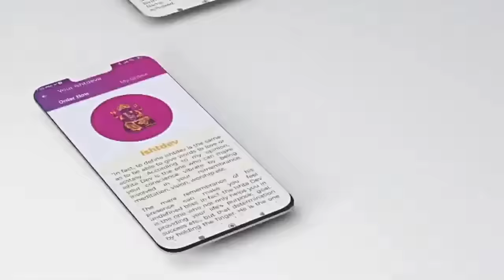Aakasmika dhana laabha - Sudden financial gains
In this video Mekhala shares that through astrology it is possible to find out from our birth charts if we have certain planetary combinations that bestow us sudden wealth, when will they do and what to expect ?